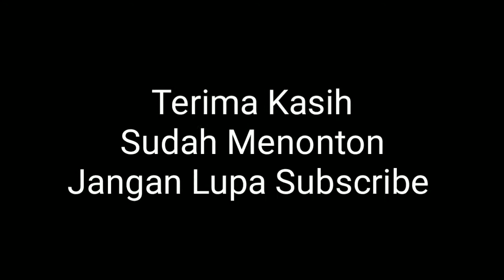Acara tukar kado RA Al-Wathoniyyah seru dan lucu banget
Setiap 1 tahun sekali Kelas B yg akan lulus mengadakan tukar kado dengan teman² satu kelas nya, masing-masing kado berisi barang dengan harga minimal 20.000, yang bertujuan untuk menjadi sebuah kenang-kenangan dari temannya semasa sekolah di RA. Anak-anak sangat antusias dengan acara tukar kado yg di adakan setiap 1 tahun sekali ini.